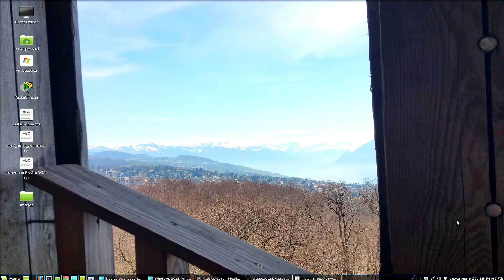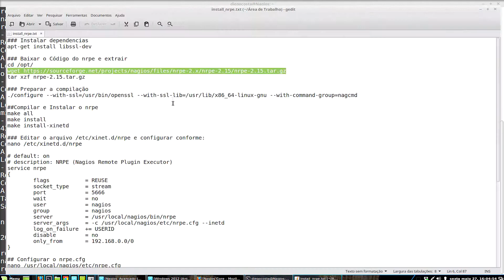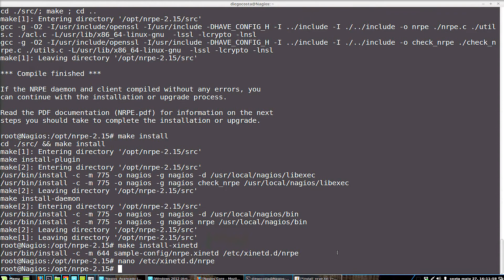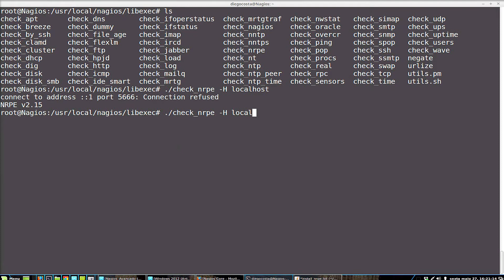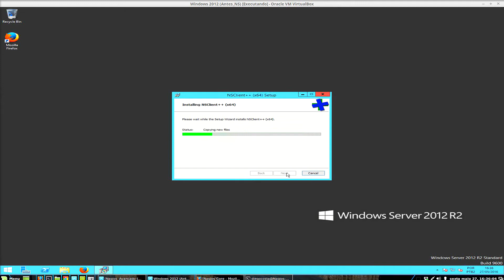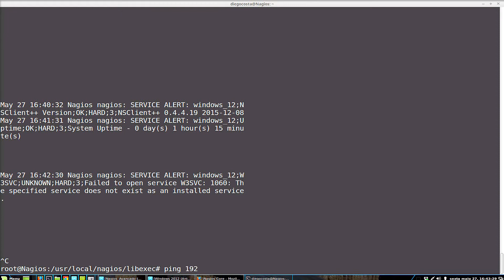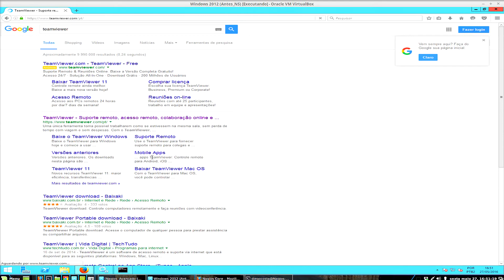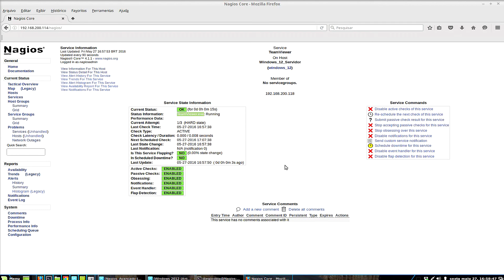Monitorando Redes com Nagios - Parte 04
Olá Seja Bem vindo, Sou Diego Costa e neste Vídeo irei mostrar a quarta parte da Instalação do Nagios,  um Sistema  de Monitoramento de Hosts e Serviços,  utilizando protocolos de Redes.

Nagios é uma popular aplicação de monitoramento de rede de código aberto distribuída sob a licença GPL. Ele pode monitorar tanto hosts quanto serviços, alertando quando ocorrerem problemas e também quando os problemas são resolvidos.
Entre os Protocolos utilizados estão: SMTP, POP3, HTTP, NTP, ICMP, SNMP.

Nesta quarta parte veremos:

* Instalar as bibliotecas necessárias para o NRPE;
* Baixar o Fonte do NRPE;
* Descompactar o Fonte;
* Compilar e Instalar o NRPE;
* Configurar o NRPE Client no Linux (localhost/Nagios);
* Instalar Configurar o NRPE Client (NSCLIENT) no Windows;
* Regras de Firewall no Windows;
* Configurando Monitoramento de Serviços Específicos no Windows;